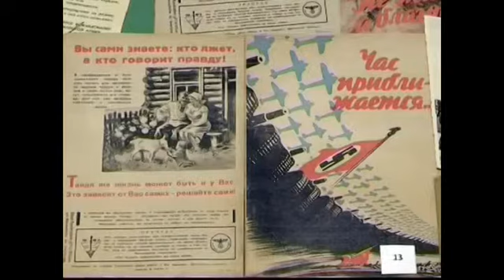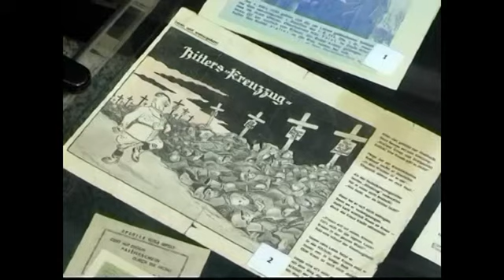«Фронтовая пропаганда. Противостояние». Выставка в ...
&nbsp;&laquo;Фронтовая пропаганда. Противостояние&raquo;. Новая выставка в музее-заповеднике &laquo;Прорыв блокады Ленинграда&raquo;&nbsp;Подлинные агитлистовки и другие Подробности